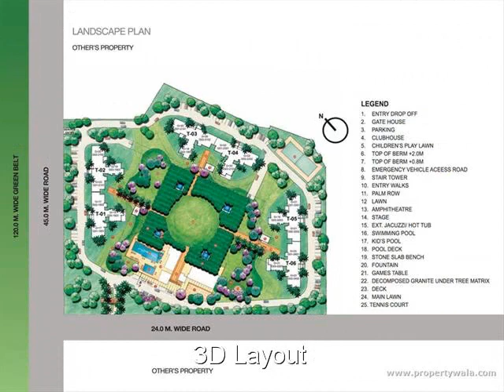Unitech Verve - Sector PI-2, Greater Noida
Unitech Verve - Sector PI-2, Greater Noida - Residential apartments at Sector Pi-2.

Unitech Verve is the latest residential project of Unitech Group. The project offers 2&3 BHK apartments along with all necessary facilities and amenities.